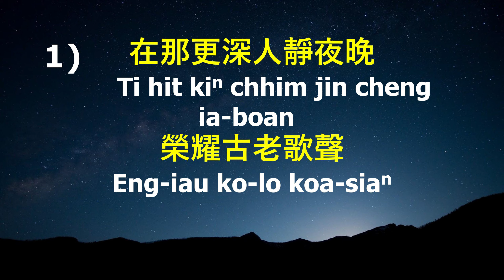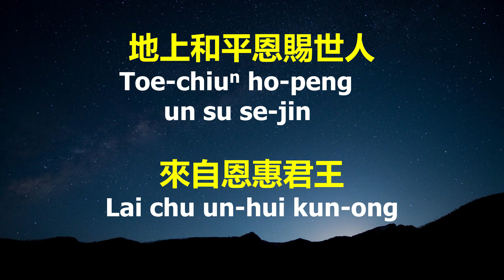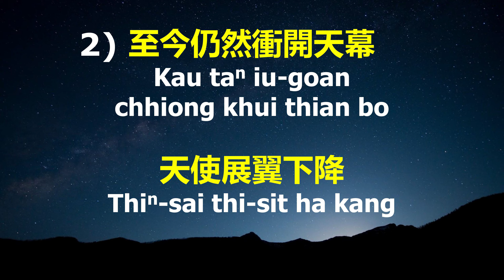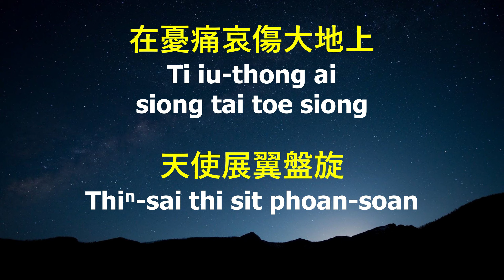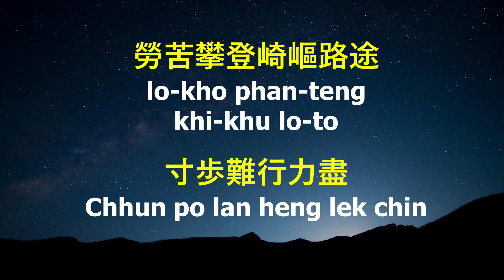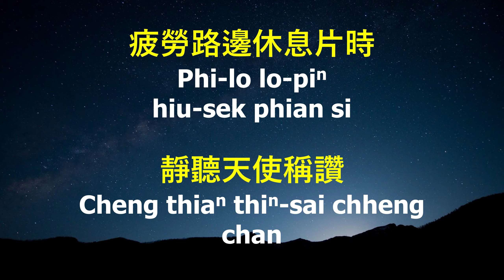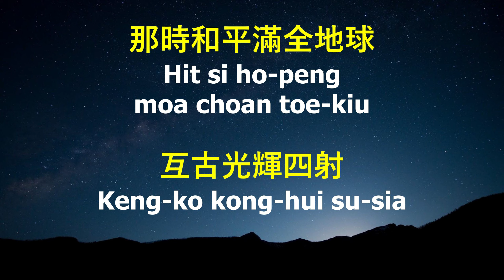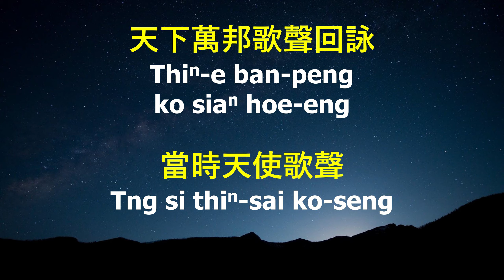It Came Upon a Midnight Clear - CGC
Cebu Gospel Church Hymn Production
Fujian/Amoy dialect